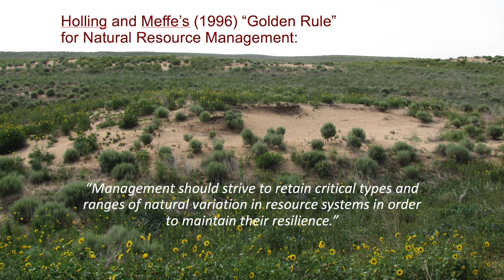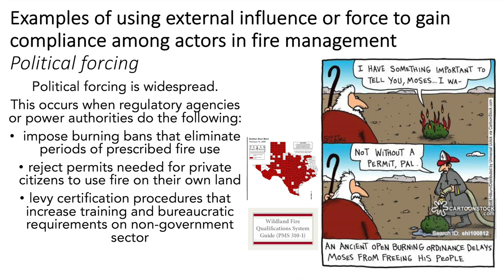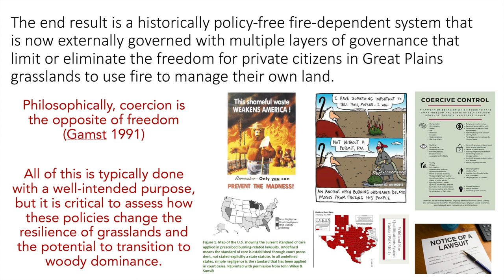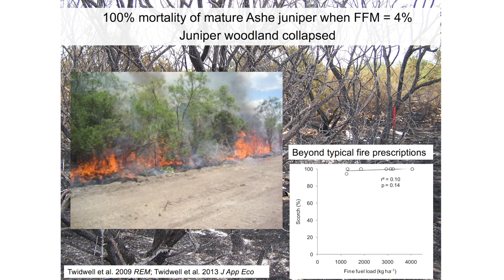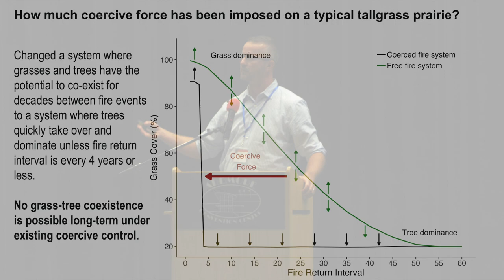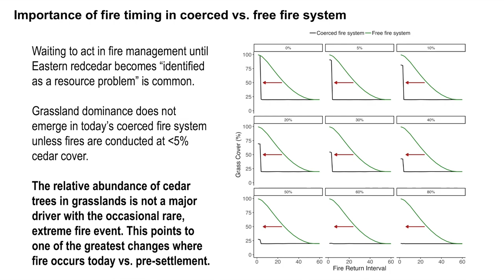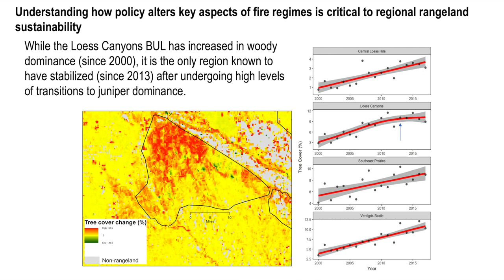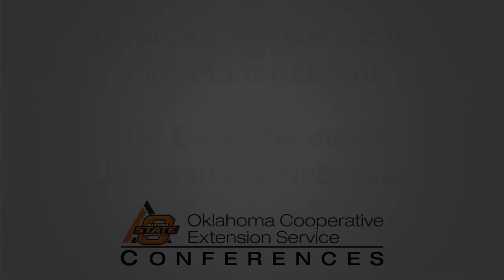Dirac Twidwell - Coerced Resilience in Fire Management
University of Nebraska fire ecology professor Dirac Twidwell presents "Coerced resilience in fire management" at the 2018 Great Plains Fire Summit on October 1-3, 2018 in Ardmore, OK.